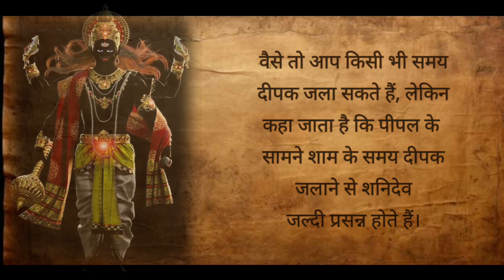शनि करेंगे कल्याण, कर लें शनि जयंती पर ये उपाय Shani Jayanti 2024 शनि जयंती पर करें ये उपाय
Shani Jayanti: नौ ग्रहों के न्यायाधीश शनिदेव की जयंती 8 मई को मनाई जाएगी, शनि के पिता सूर्यदेव और माता छाया हैं, यमराज और यमुना जी इनके भाई-बहन हैं, शनि मकर और कुंभ राशि का स्वामी है, ज्योतिष में शनि को ग्रहों का न्यायाधीश माना जाता है...तो आइए जानते हैं कि शनि जयंती पर ये उपाय करें तो शनि कल्याण करेंगे... Shani Jayanti shailendrapandey Astro Tak

Shani Jayanti 2024: शनि जयंती पर करें ये उपाय चमक जाएगा भाग्य | Shani Jayanti Upay

शनि जयंती से जुड़े उपाय | Shani Jayanti Se Jude Upay.

शनि जयंती के सात अचूक उपाय जिससे शनि जनित कष्टों से मुक्ति मिलेगी।

Shani Jayanti 2024: शनि जयंती के दिन क्या करना चाहिए क्या नहीं ।

शनि जयंती को हिंदू धर्म में सबसे शुभ दिनों में से एक माना जाता है। यह दिन भगवान शनि को समर्पित है, भगवान शनि कर्म और न्याय के देवता हैं। शनि जयंती को शनि अमावस्या के नाम से भी जाना जाता है। साल 2024 में शनि जयंती 8 मई 2024 को मनाई जाएगी. इस कुछ चीजों को करने की मनाही होती है नहीं तो शनिदेव नाराज हो जाते हैं. तो चलिए बताते है कि शनि जयंती के दिन क्या करना चाहिए क्या नहीं.

शनि जयंती पर 1 उपाय जो जीवन बदल देगा | Shani Jayanti | Shani upay

शनिजयंती 8 मई 2024

shanijayanti 8 may2024

शनि जयंती 2024 चमक जाएगा भाग्य करें ये उपाय